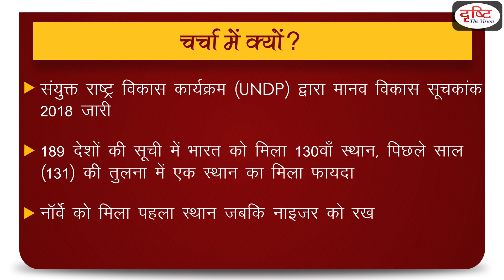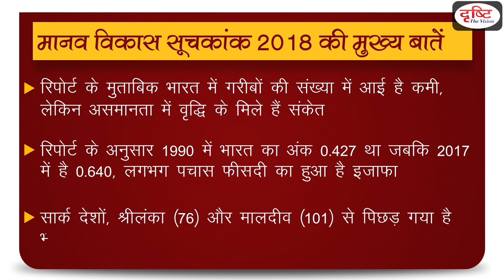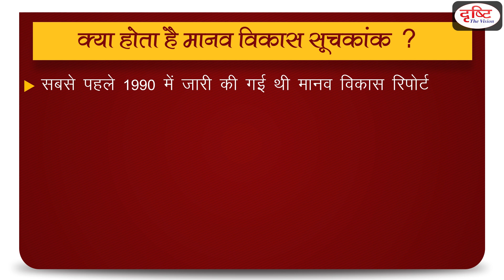Human Development Index 2018 - To The Point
Recently, United Nations Development Program (UNDP) released Human Development Index (HDI) 2018. In the list of 189 countries, India is ranked 130, whereas last year India was placed at 131th position. On the basis of human development, 189 countries have been divided into four categories. India has got place in third category ‘Medium Human Development’.

हाल ही में संयुक्त राष्ट्र विकास कार्यक्रम द्वारा मानव विकास सूचकांक 2018 जारी किया गया। 189 देशों की सूची में भारत को 130वाँ स्थान मिला है जबकि पिछले साल भारत को 131वें पायदान पर रखा गया था। मानव विकास के आधार पर 189 देशों को चार वर्गों में विभाजित किया गया है। भारत को तीसरे वर्ग ‘मध्यम मानव विकास’ में जगह मिली है।